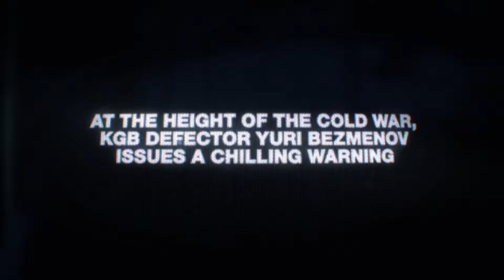REVELACION LANZAMIENTO CALL OF DUTY 2020 *BLACK OPS COLD WAR* 26 DE AGOSTO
Verdansk. August 26.